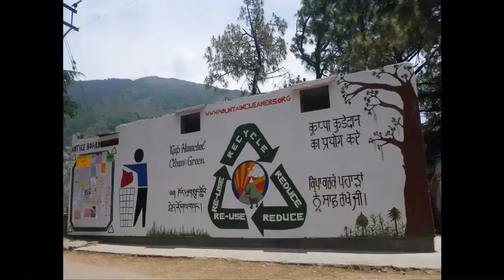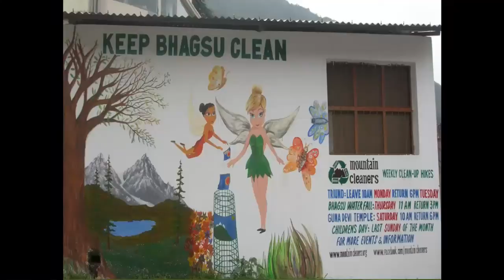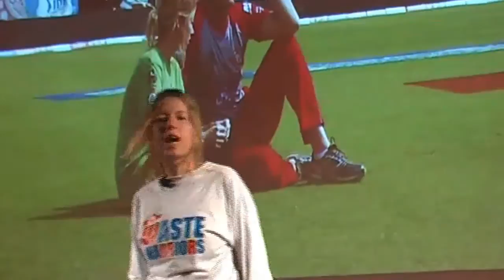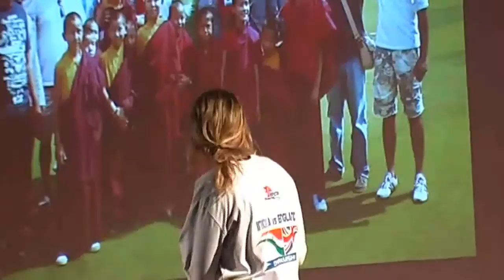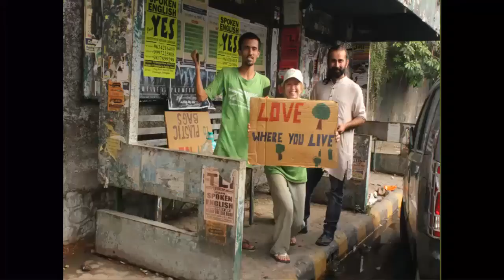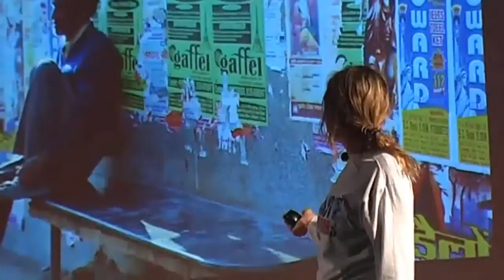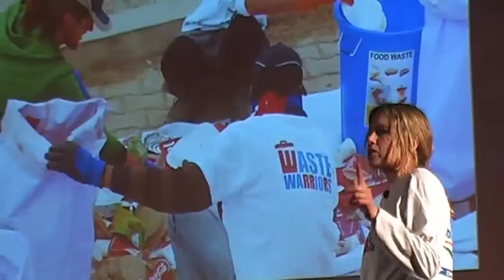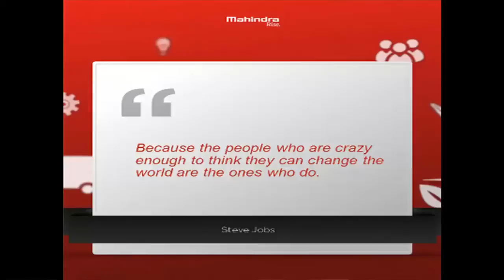Clean up India: Jodie Underhill at TEDxIITRoorkee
Jodie Underhill came to India in December 2008, travelled around India as a tourist and then volunteered at the Tibetan Children's Village in Dharamsala. The garbage situation was something that bothered her every single day so in April 2009 she decided to do something about it. Jodie's first mass clean up in McLeod Ganj, the home of HH the Dalai Lama was attended by over 100 people and it proved to her she wasn't the only person who wanted a cleaner India. Soon after this, Jodie founded a voluntary organization "Mountain Cleaners" which is based in Himachal Pradesh and are committed to clean up the Himalayas. She also co-founded two other groups-"Love 4 Tibet" which raises funds for various Tibetan projects including the Tibetan Children's Village in India where they sponsor Tibetan children; and Cornholme Community Project. With a dream of reaching out to all India, she formed Waste Warriors in September 2012.

In this highly inspiring and extremely entertaining talk, Jodie tells the audience about how she and numerous volunteers from India and abroad are working tirelessly and relentlessly to make India a greener, cleaner place. She gives the message of staying your ground and facing any problem that comes your way head-on.